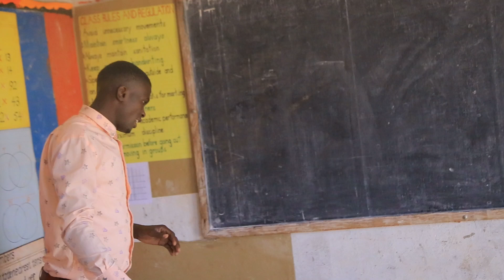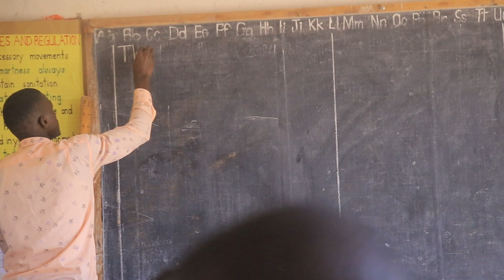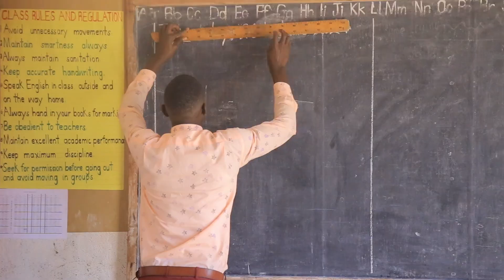ABAZADDE TEBAAGALA KUSASULA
AMASOMERO GAKAABA LWA BBULA LYA NSIMBI